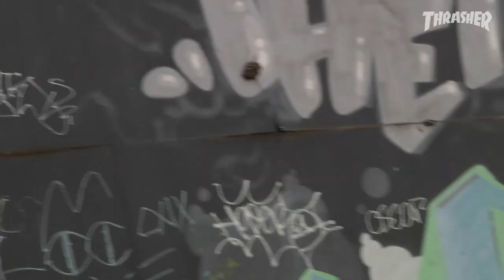"A Roll of their Own" Video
Samarria, Breezy, Fabi, Nora, Marbie and a huge crew of non-traditional talent from NHS bring their best to the Northwest. Earth-shaking slams, good vibes and absolute hammers, this one hits hard.